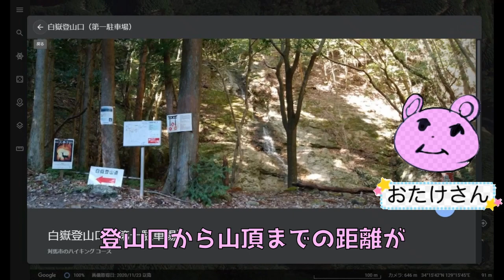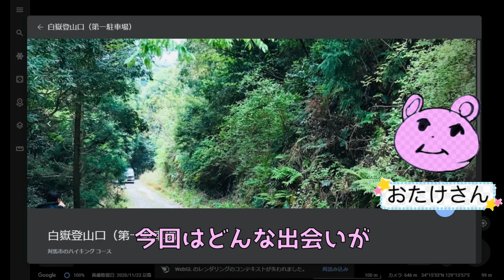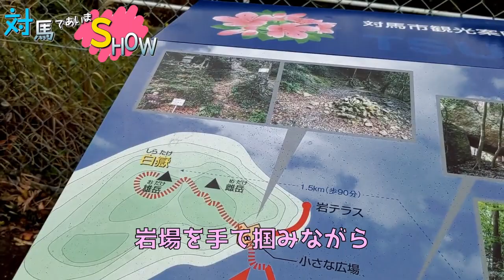対馬の霊峰「白嶽」をトレッキング〜頂上断崖絶壁でみたモノ〜対馬であいまSHOW〜대마도（テマド）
対馬の霊峰「白嶽」の頂上断崖絶壁でみたモノ〜対馬であいまSHOW〜대마도（テマド）

せりにゃんLINE＠ではイベントや動画参加への案内を募集しています。
是非一緒に作品を作っていきましょう☆

［チャンネルキーワード｝
・対馬市
・壱岐の島
・ビデムービー
・ランドナー
・対馬観光
・神社
・長崎グルメ
・韓国人
・대마도（テマド）
・ゴーストオブツシマ
・対馬
・女子旅
・パワスポ
・Vlog
・アウトドア
・BBQ
・グルメ
・スピリチュアル
・歴史
・怪談
・都市伝説
・韓国
・水着
・海水浴
・バス
・オメガ塔
・ゾッとする話

［チャンネルクリエイトメンバー｝
・阿久津悠介　動画クリエイター
・おたけさん　ナレーション
・雀士エンドウ　youtuber
・EIKICHI 総合監修